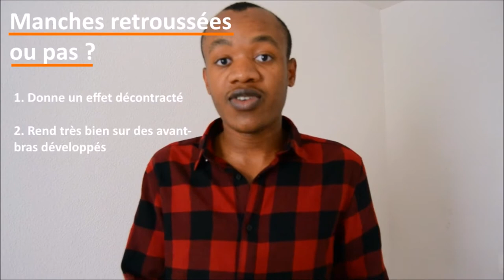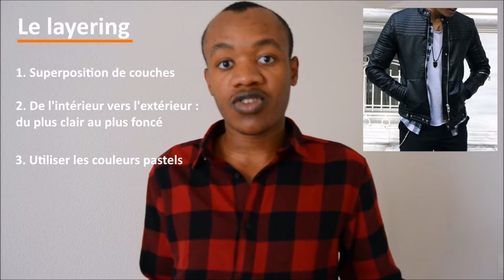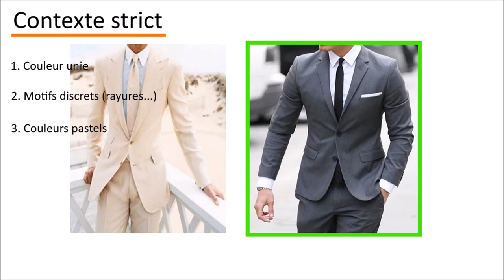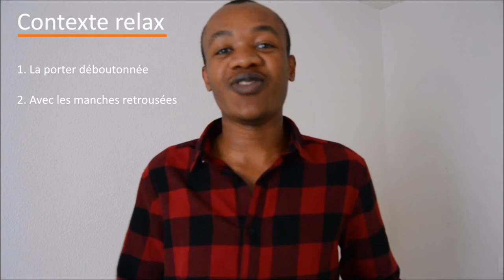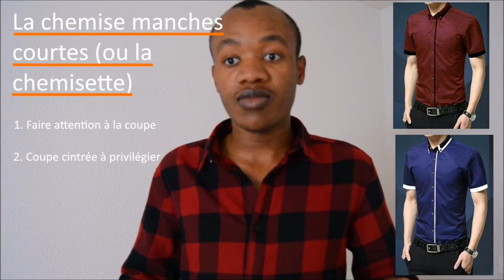Comment Porter La Chemise ?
BOUTONNÉE OU DÉBOUTONNÉE ?
MANCHES RETROUSSÉES OU PAS ?
AVEC UN T-SHIRT EN DESSOUS OU PAS ?